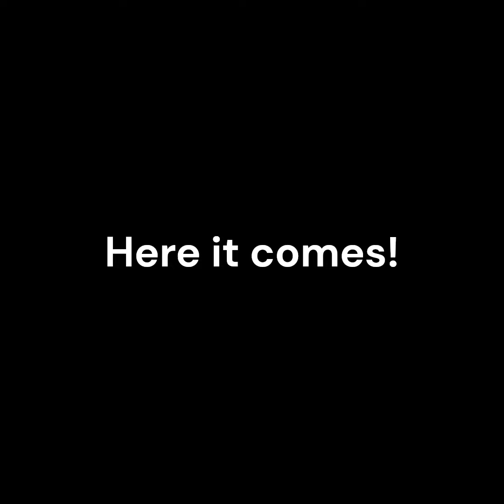This arcade character is a star